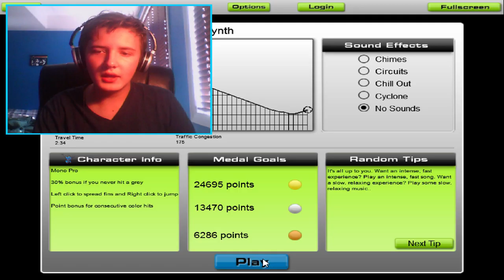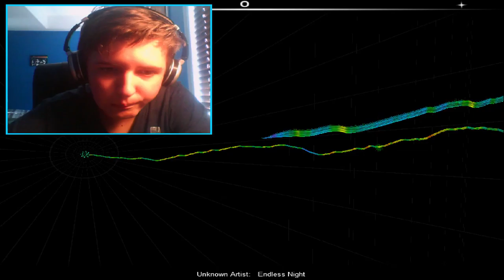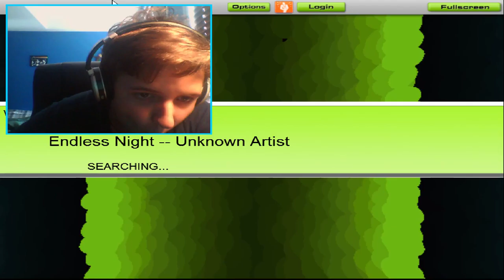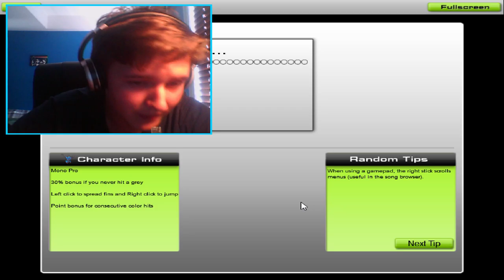Audiosurf #1: Taking Alittle Trip Back